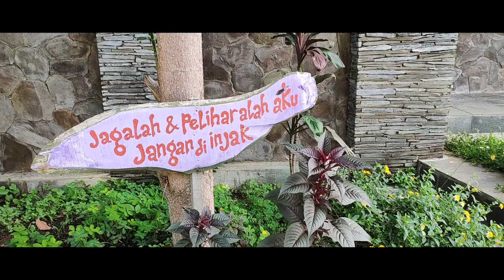Jembatan Kalilo Banyuwangi || Spot Menarik Dengan Kampung Warna Warni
Jembatan Kalilo menjadi salah satu tempat wisata Banyuwangi yang wajib dikunjungi. Dengan keindahan kampung warna warni membuat tempat ini masuk dalam kategori tempat wisata di Banyuwangi yang terkenal.
Di tempat ini kalian dapat berfoto ria sepuasnya karena tidak ada tarif masuk maupun jam buka. Tidak hanya Jembatan Kalilo, kalian juga dapat mengunjungi wisata lainnya yang masih berada di kawasan kota Banyuwangi. Destinasi tersebut diantaranya adalahh Wisata Pantai Boom Banyuwangi, Alun-Alun Taman Sritanjung Banyuwangi, Pantai Cemara Banyuwangi, dan Air Terjun Jagir Kampung Anyar.
Oke gaes, selamat menikmati dan sampai ketemu di video selanjutnya.
Terimakasih.
Support Raja Drone ID
🎵 Track Info:

Title: Hot Heat by Topher Mohr and Alex Elena
Genre and Mood: Rock + Inspirational